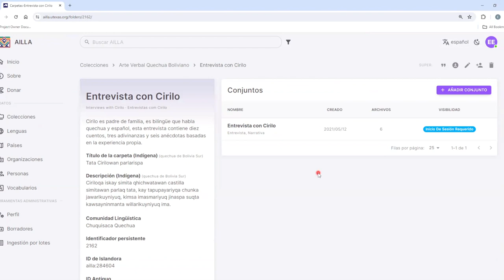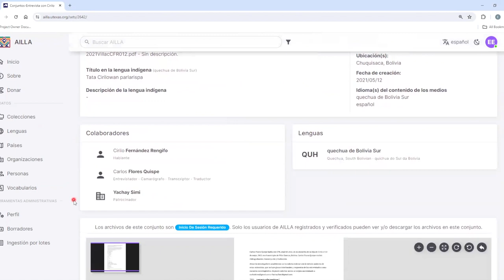Cómo navegar por colecciones en AILLA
Este es un tutorial sobre cómo navegar por colecciones en AILLA.